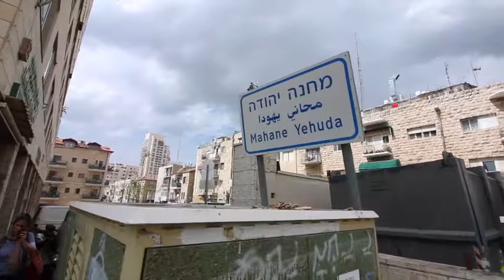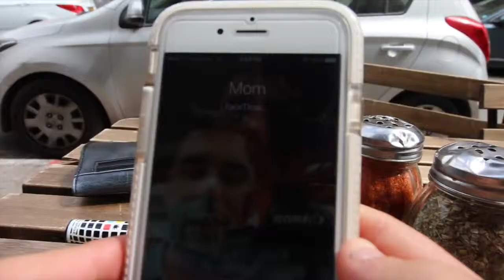pre shabbat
This video is about pre shabbat